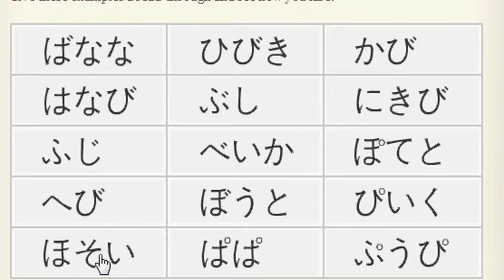Here is me speaking a series of words that have most of the characters that I've been learning in them.

Speaking Japanese with such an american accent, oi.

anyhow. this is after three weeks. Yes I can recognize all of these characters and can write them.